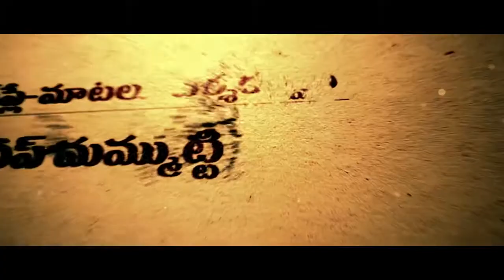Akira Telugu Movie - Neevallane Song Teaser | Ankitha | Anusha | Rocking Rakesh | Kiraak RP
Watch Akira Telugu Movie - Neevallane Song Teaser
Starring Ankitha, Anusha, Rocking Rakesh, Kiraak RP, Jabardasth Apparao
Directed by Pradeep Mammutty